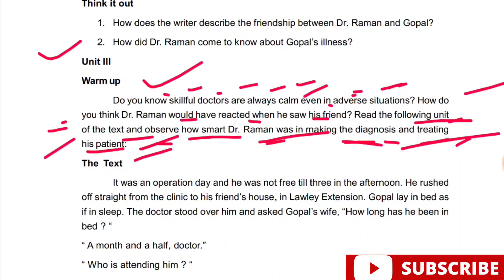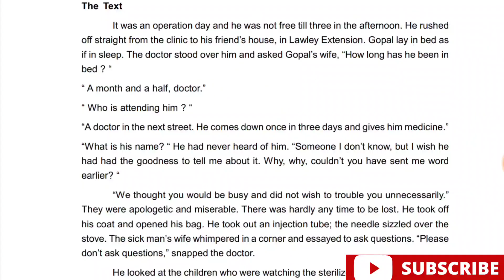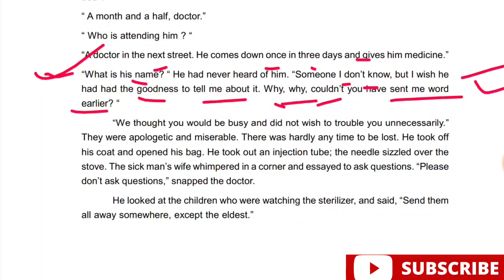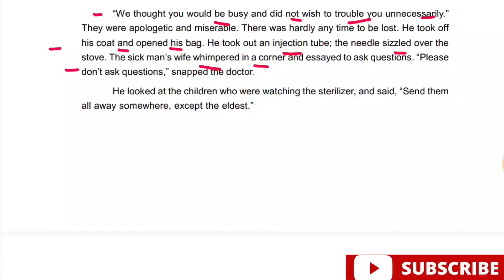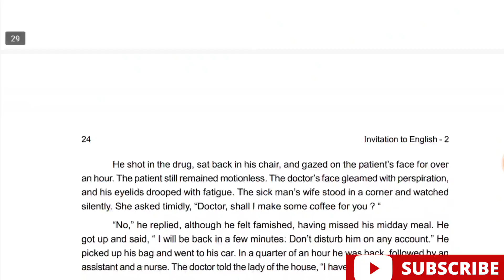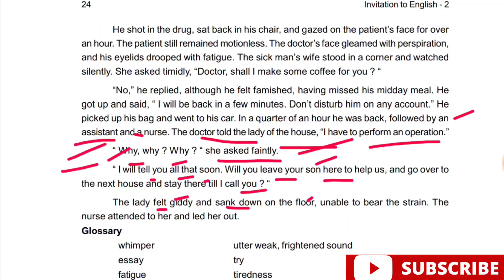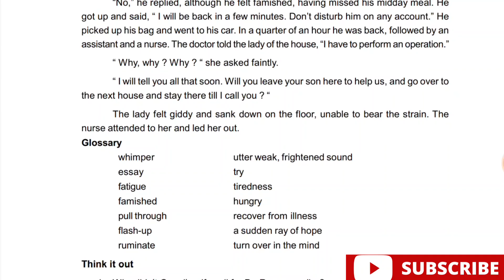The Doctor's Word Unit 3 | In Odia | +2 2nd Year English | Invitation To English 2 | Arts | Science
If you have any question please mention in the comment section. I will try to answer your question.